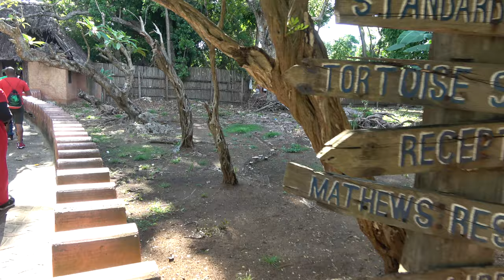Giant Turtles on Changua Island aka Prison Island - Tanzania Nov 2020 Journey of a Lifetime Tour